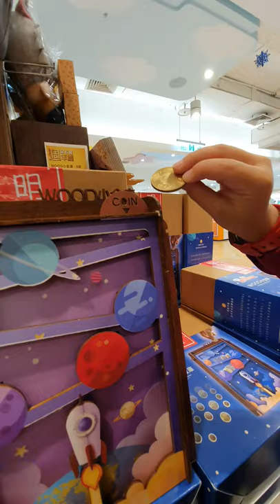自動分類存錢筒 diy coin sorting machine from cardboard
逛金石堂發現的，會自動分類投入錢幣的存錢筒，
用紙板做的，原理很簡單，聰明有趣的設計.

拍攝工具:
Samsung S10+
GoPro Hero 8
SONY RX100M5A
剪輯工具:
iMovie
final cut pro